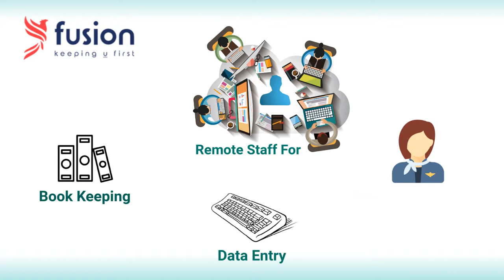Smart Entrepreneurs Business Solutions by Fusion Business Solution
Fusion is when diverse culture blends perfectly and we live up to the name- FUSION. As a company, we emphasize on building a happy organization by creating a passion and a drive in our employees so they can live better lives for themselves and their families.